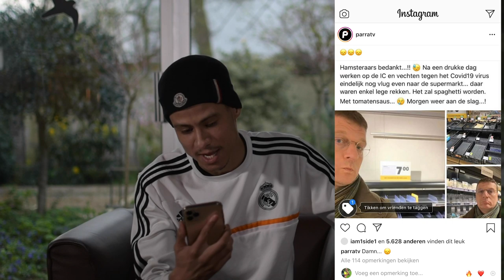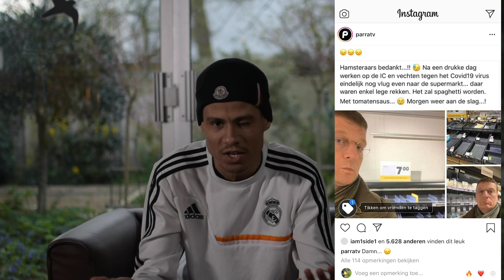DayOfTheVeks Vlog #18 CORONA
waddup, waddup kijkers en welkom terug bij een DayOfTheVeks Vlog! Jullie vast wel, wat er speelt in de wereld nu (corona). Veks heeft daarom een Vlog bedacht waarbij hij een aantal educatieve tips geeft om corona tegen te gaan! Benieuwd wat die tip zijn? Bekijk dan nu de nieuwe Vlog!

Camera en edit by Jethro Reesinck